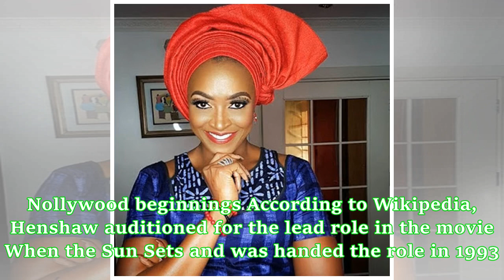Ageless beauty! Celebrating Kate Henshaw at 47 with 4 amazing photos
Believe it or not, Kate Henshaw turned 47 on July 19, 2018. The actress who looks ageless was born in 1971 and to celebrate her, NAIJ.com has curated some of her photos. The photos were sourced from her Instagram page and they show Kate's love of exercise and healthy leaving as well as her day to day life.1. Kate: The beginning The eldest of four kids, Kate was born in Cross River state. After completing her primary and secondary education in Lagos and Calabar, she spent one year at the Universi...